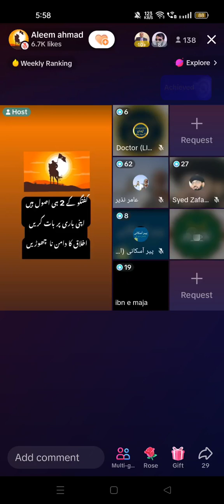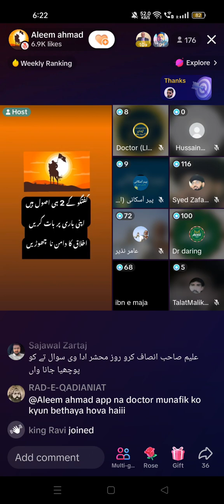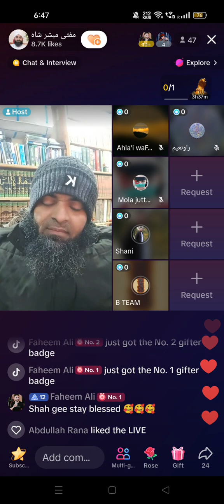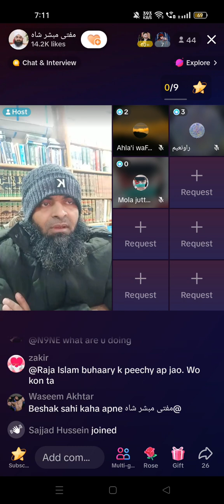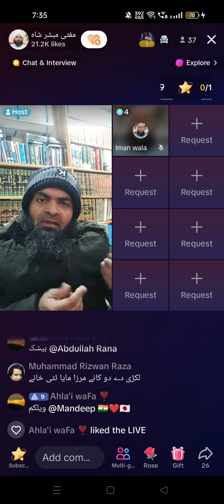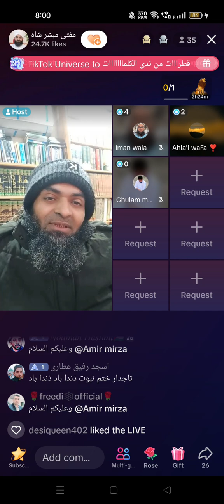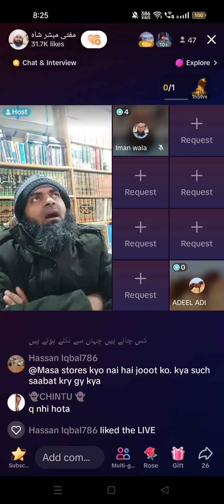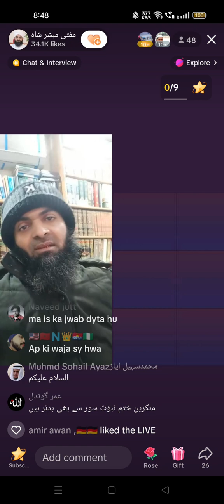Engineer Mirza Jahlmi Qadyani Aqaed ka Haamil | انجینئر مرزا جہلمی قادیانی عقائد کا حامل Part 2